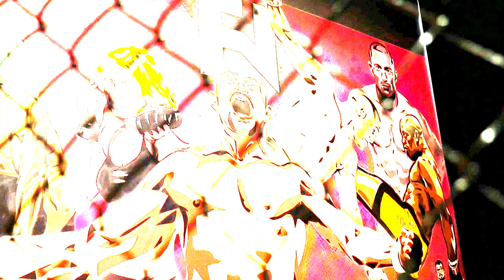Davey Richards: “Wrestling Shouldn’t Be Entertainment”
- Impact Wrstling's Davey Richards talks about the rise of the athlete in pro-wrestling and why it's important to push sport over theatrics.  Plus, Richards reveals which MMA fighters inspire him the most.